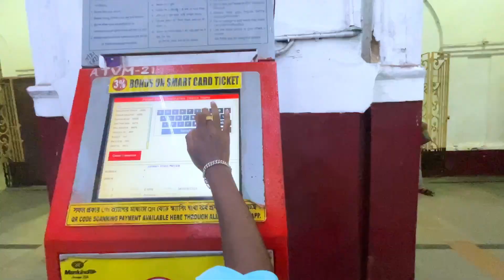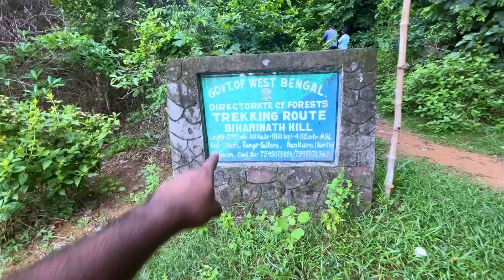Biharinath hill | Biharinath Mandir || Howrah To Biharinath By Train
👉 তোমাদের এই ভিডিওটা কেমন লাগলো প্লিজ আমাকে জানিও এই ধরনের ভিডিও এই প্রথম করলাম। ভাল লাগলে প্লিজ লাইক কমেন্ট এবং শেয়ার করো। প্লিজ আরও এগিয়ে নিয়ে চলো। আরো সুন্দর সুন্দর ভিডিও নিয়ে আসবো। I love you guys 💕😘
U can Follow On My Omther social media Handles
🔹My lnstagram - SR Vlogs 👈